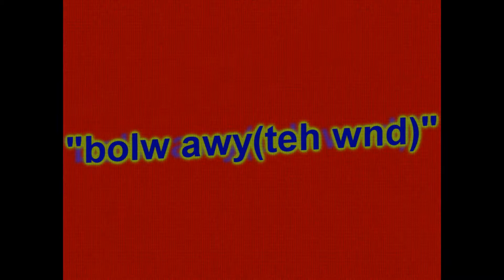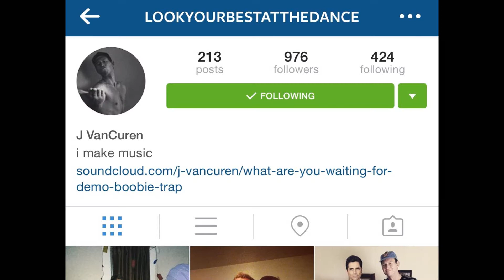J VanCuren / "THE WIND"